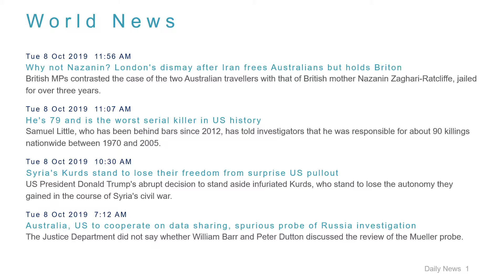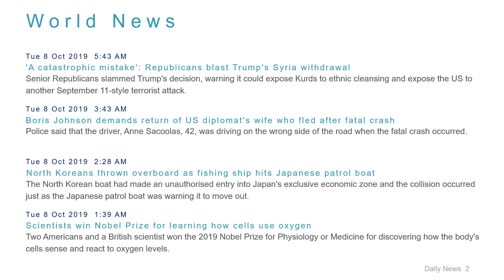World News Headlines for 8 Oct 2019 - 1 PM Edition